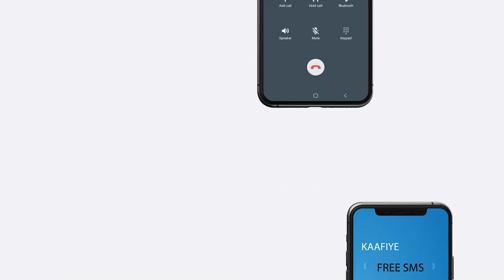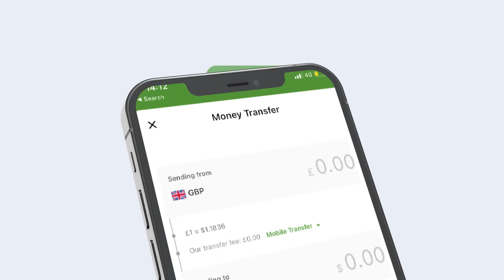Hadii Bari Kulmiye Xeer Jabiyey In La Saxo Sawmaaha Maha In La Yidhaa Barigaab..Wasiir Kaahin